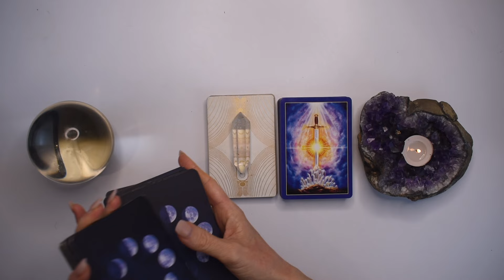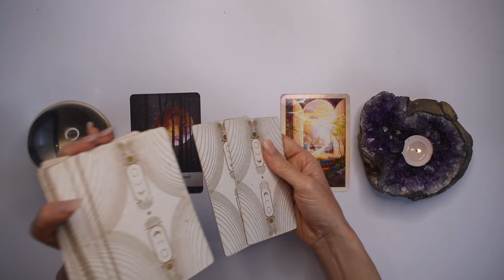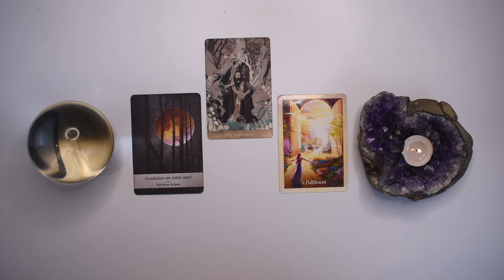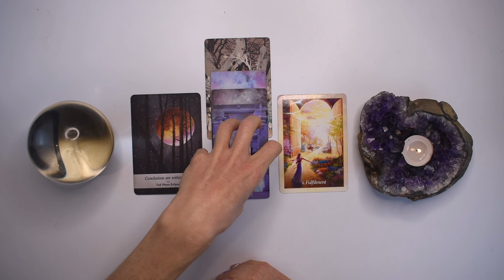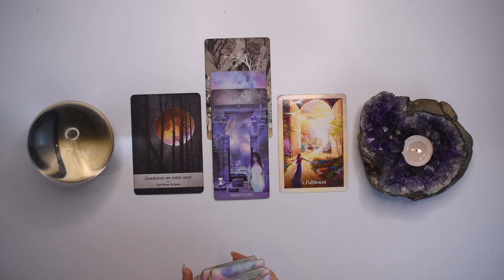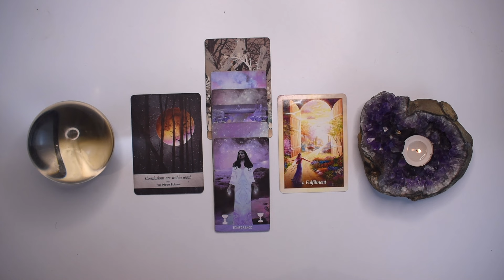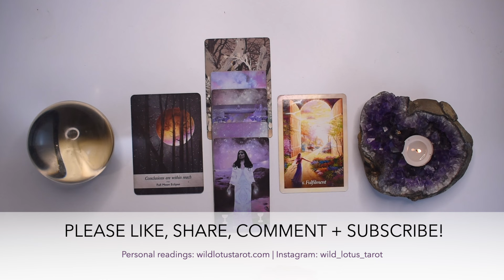VIRGO TAROT READING | "IT'S WITHIN REEACH!" JUST IN TIME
I hope you enjoyed the VIRGO weekly tarot reading for May 27-June 2, 2024. Check out the May Weekly 2024 tarot reading playlist for more VIRGO May tarot readings or the Yearly Tarot 2024 playlist for more channelled guidance.

Love + Magick,
Bronya x